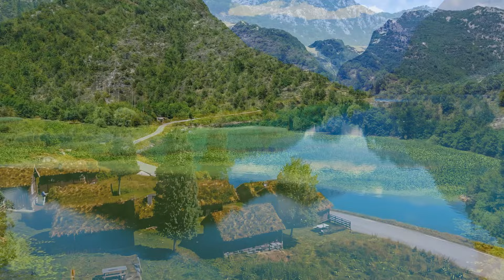Beautiful Relaxing Music - Stop Overthinking, Stress Relief Music, Sleep Music, Calming Music #139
Welcome to Happy Life - your ultimate destination for soothing music and breathtaking natural landscapes.

🌳 We take pride in presenting a diverse range of videos featuring various genres of music, from sleep music, meditation music, to piano music, calm music, and study music. Each melody has been carefully selected to ensure it induces relaxation and tranquility.

🌳 But it's not just about the gentle melodies; the beautiful imagery of nature is also a highlight of our channel. Immerse yourself in majestic landscapes, from lush green meadows to towering mountain ranges, we aim to provide you with the most serene and peaceful moments.

🌳 Whether you're seeking background music for daily tasks or simply want to unwind and enjoy the soothing sounds of the piano, our channel is the perfect destination for you. Let our gentle melodies and stunning natural imagery help you relax and find balance in life.

The content has been remastered by:
🎬 Video editing software: Adobe Premiere Pro CC.
🎬 Video editing software: Adobe After Effects Pro CC.
📷 Photo editing software: Photoshop CC.